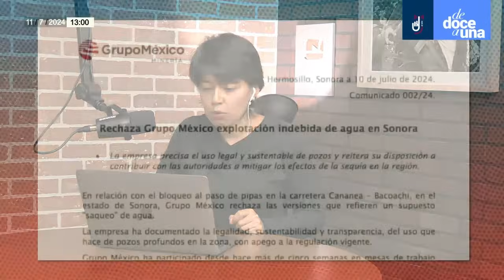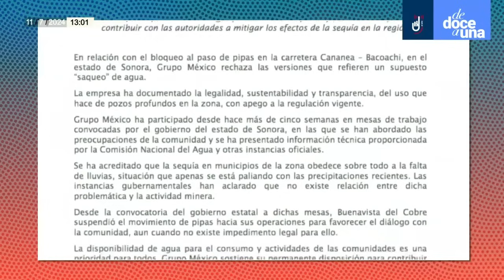Entrevista ¬ Productores bloquean "aguachicol" de Grupo México en Sonora; minera niega "saqueo"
La periodista Dulce Olvera entrevista en “De Doce a Una” a Fernando Ramírez, productor de Bacoachi, para hablar sobre el bloqueo carretero que mantienen pobladores de este municipio en contra de pipas de Grupo de México para exigir a la empresa que deje de contaminar la cuenca del río Sonora.